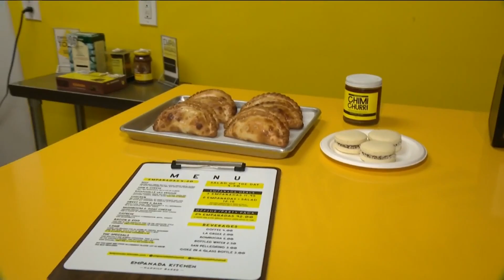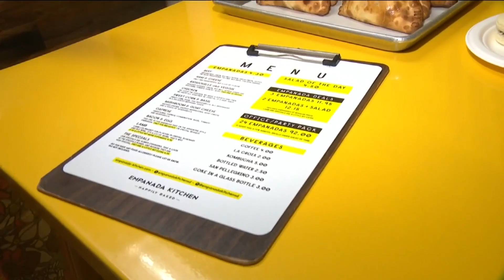Cheap Eats: Empanada Kitchen in North Park